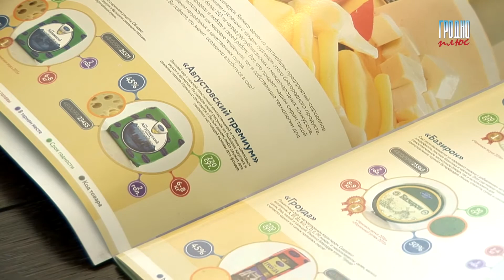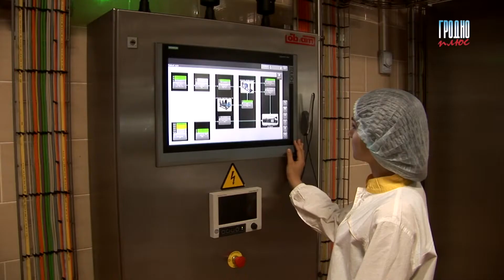Гродненская область и Чувашская Республика наметили новые совместные пути развития